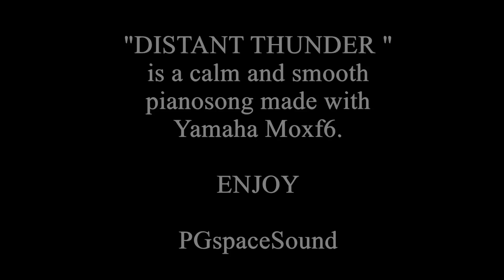DISTANT THUNDER ( calm, smooth piano YAMAHA MOXF6 )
A new upload from PGspaceSound. No space this time - only clouds in the sky. Relax and enjoy in HD 1080p. Best audio with headphones on.

Credit: Videoblocks.com. / FreeSFX - Thunder sound.
Composer: PGspaceSound.